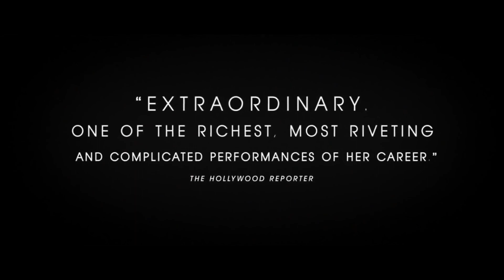Жена - Русский трейлер (HD)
В течение сорока лет Джоан Кастельман приносила в жертву свой талант, мечты и амбиции, дабы фигура ее харизматичного супруга Джо, вкупе с его успешной карьерой нью-йоркского литератора, блистали ярко. Но в вечер перед вручением долгожданной Нобелевской премии Джоан решает раскрыть секреты мужа.

Страна: Великобритания, Швеция, США
Жанр: драма
Режиссер: Бьёрн Рунге
Актеры: Гленн Клоуз, Джонатан Прайс, Кристиан Слэйтер, Макс Айронс, Энни Старк, Гарри Ллойд, Элизабет МакГоверн, Юхан Видерберг, Карин Франц Корлоф, Ричард Кордери